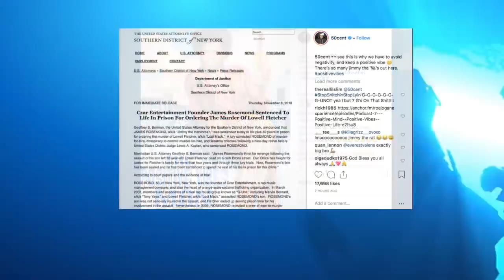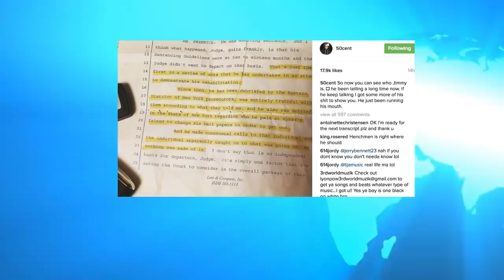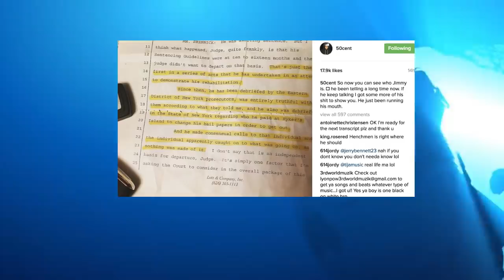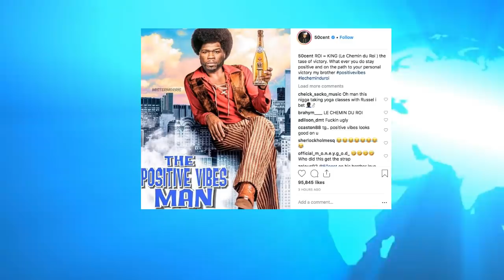Jimmy Henchman 2 Life Sentences APOLOGIZES and 50 CENT REACTS, 50 REACTS to Floyd Mayweather JAPAN